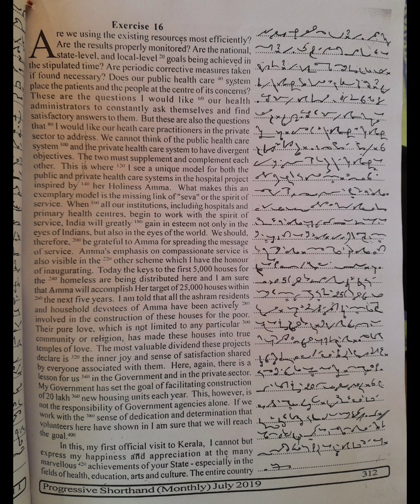100 wpm : English Shorthand Dictation: Progressive Legal: Magzine July 19: @100 wpm: